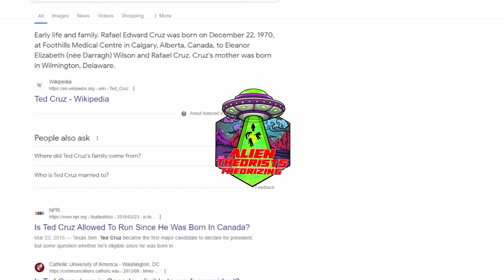ALIEN THEORISTS THEORIZING | Special Guest Adult Film Legend Evan Stone!